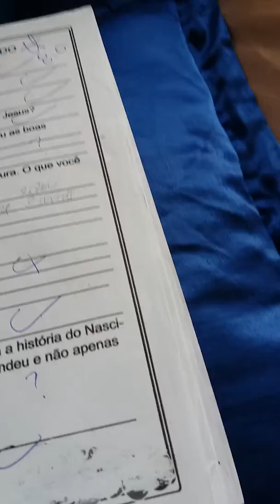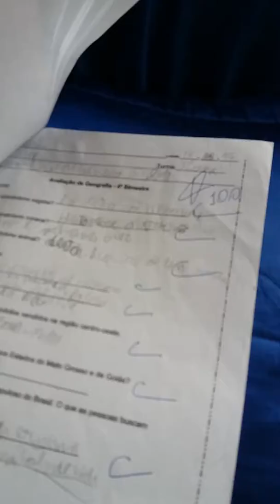olhei as prova com minha prima (passei de ano?)